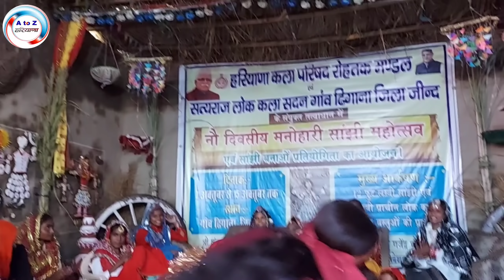कसूता डांस - मंदिर आला बाबा मन बस गया 🤣🤣